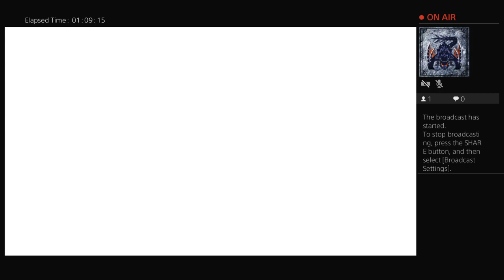Final Fantasy XIV